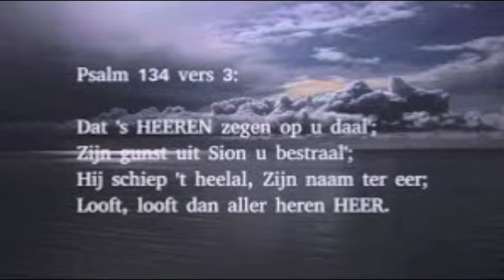Trio en koraal Psalm 134. Klaas Jan Mulder. Orgel, Lub Kramer